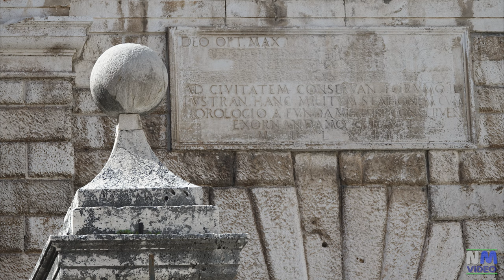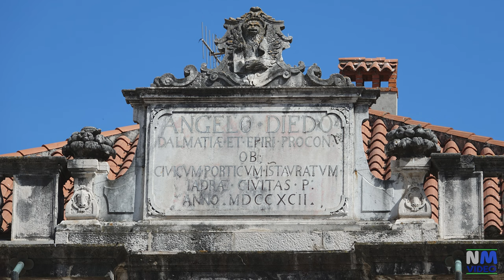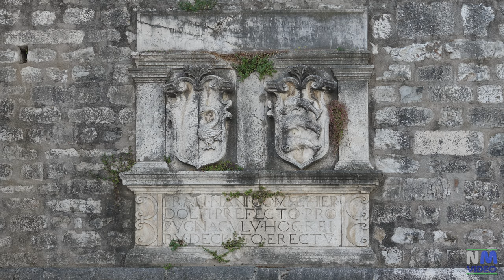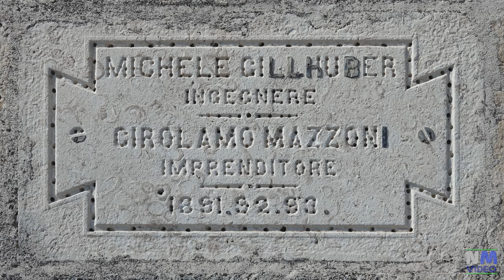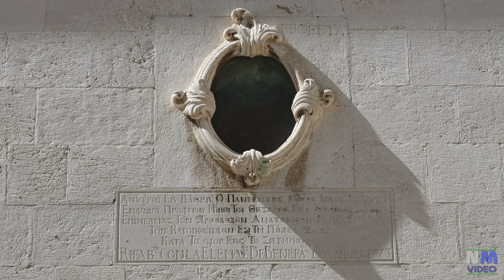Croatia - ZADAR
Zadar, historically known as Zara,  is situated on the Adriatic Sea coast and is included in UNESCO's World Heritage Site list as part of Venetian Works of Defence between 15th and 17th centuries. Zadar gained its urban structure in Roman times; during the time of Julius Caesar and Emperor Augustus, the town was fortified and the city walls with towers and gates were built. On the western side of the town were the forum, the basilica and the temple, while outside the town were the amphitheatre and cemeteries.   Inside the ancient town, a medieval town had developed with a series of churches and monasteries being built.  During the Middle Ages, Zadar fully gained its urban aspect, which has been maintained until today. In the first half of the 16th century, Venice fortified the town with a new system of defensive walls on the side facing land. In the course of the century architectural building in the Renaissance style was continued and defensive trenches (Foša) were also built. They were completely buried during the Italian occupation until that in 1873, under Austrian rule, the ramparts of Zadar were converted from fortifications into elevated promenades commanding extensive seaward and landward views, thus being the wall lines preserved; of its four old gates one, the Porta Marina, incorporates the relics of a Roman arch, and another, the Porta di Terraferma, was designed in the 16th century by the Veronese artist Michele Sanmicheli.
Most important landmarks include:
- Roman Forum – the largest on the eastern side of the Adriatic, founded by the first Roman Emperor Augustus.
- Church of St. Donatus – a monumental round building from the 9th century in pre-Romanesque style.
- St. Anastasia's Cathedral, basilica in Romanesque style built in the 12th to 13th century, the largest cathedral in Dalmatia.
- The churches of St. Chrysogonus and St. Simeon are also architectural examples in the Romanesque style. The latter houses the ark or reliquary of St. Simeon (1380), made in gilted silver by Francesco Antonio da Milano under commission of queen Elizabeth of Hungary.
- St Chrysogonus's Church – monumental Romanesque church of very fine proportions and refined Romanesque ornaments.
- St Elijah's Church.
- St Mary's Church, which retains a fine Romanesque campanile from 1105, belongs to a Benedictine Convent founded in 1066 by a noblewoman of Zadar by the name of Cika.
- The Citadel. Built in 1409 southwest of the Land Gate, it has remained the same to this day.
- The Land Gate – built to a design by the Venetian architect Michele Sanmicheli in 1543
- The unique sea organ.

Filmed with SONY RX10M3 in July 2021.